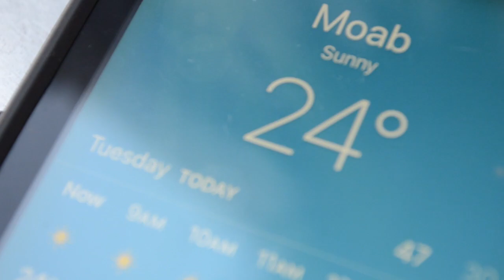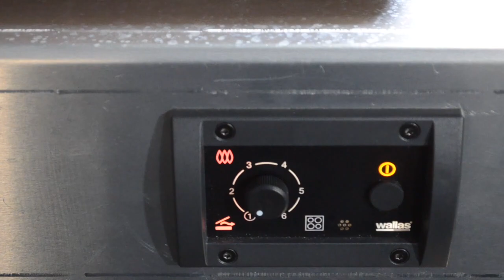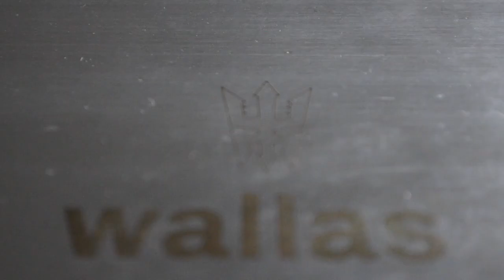How the Heater Works | Wallas Diesel Heater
Wallas has been building diesel heaters and cooktops, in Finland, for the marine industry, since 1972. Wallas forced air stove/heaters represent the state of the art in marine cooking systems. Using diesel eliminates the need for hazardous propane systems while providing responsive high-temperature stoves that will give years of reliable service.

Unlike other systems, Wallas diesel stoves draw combustion air from inside the cabin and exhaust outside the cabin. This feature forces fresh air to be drawn into the cabin area, drying the interior and reducing the effects of condensation and mildew.

Wallas stoves are fitted with fans and heat blower lids to distribute the stovetop heat into the room, making the stove/heater assembly a critically efficient use of precious cabin space!

Why did we choose Wallas? We chose Wallas for quality, reliability, safety, efficiency, and its ability to dry the interior of the cabin.

You can find Wallas heaters in sailboats, yachts, and earthroamers. With Wallas stove/heaters, you can choose a fixed setting for cooking, or set a thermostat to be comfortable all night. With an internal combustion chamber and outside exhaust, there is not a hit of diesel or combustion smell inside the cabin.